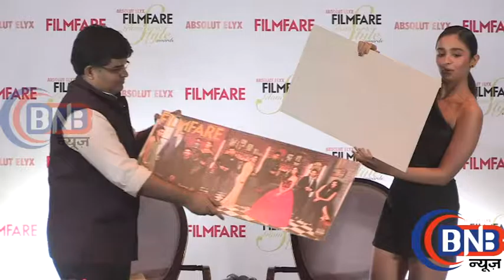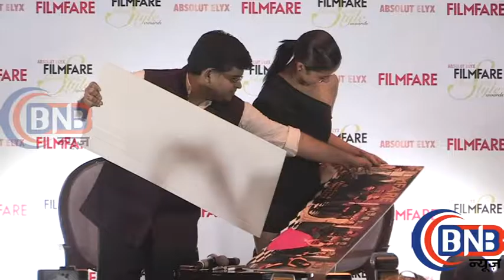Alia Bhatt Dazzles At The Absolut Elyx Filmfare Glamour & Style Awards Cover Launch